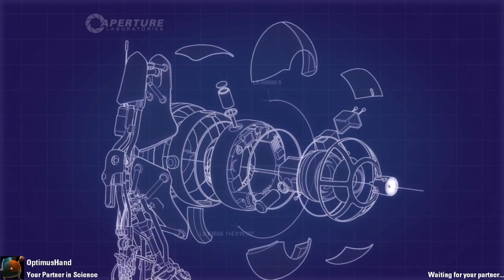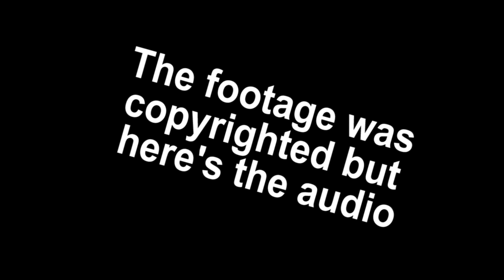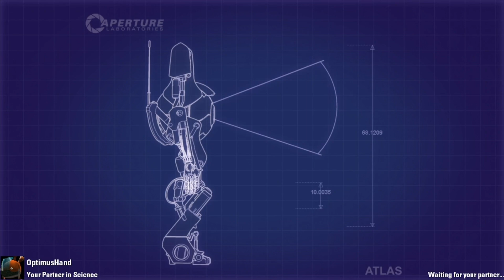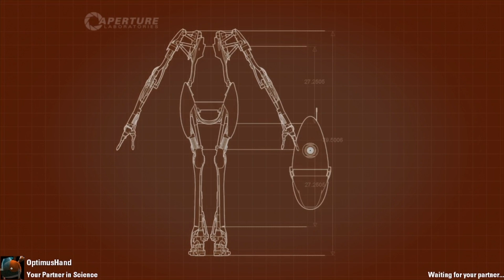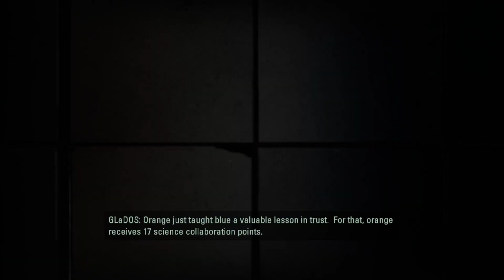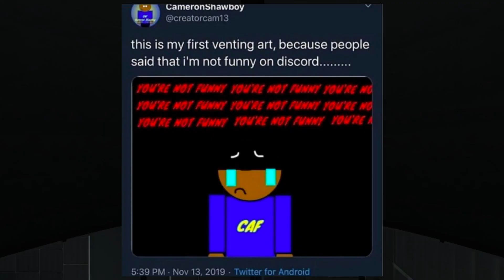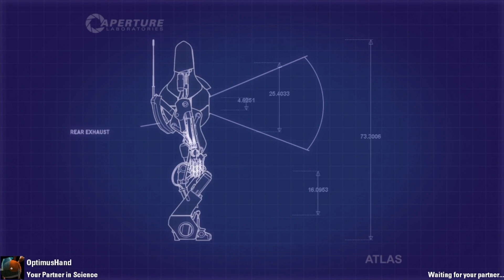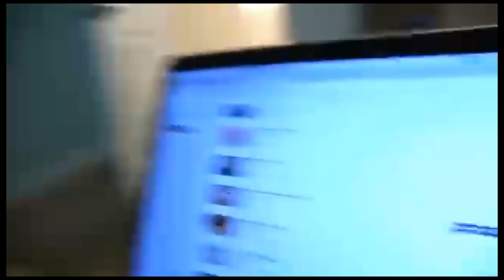Portal 2 Episode 1 | Trainboy54